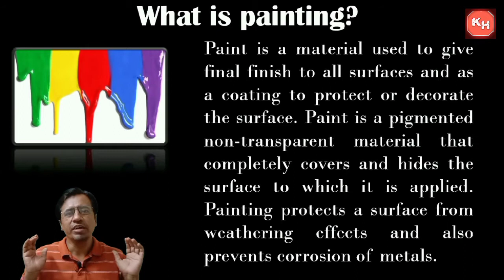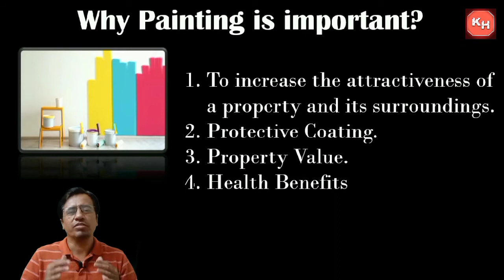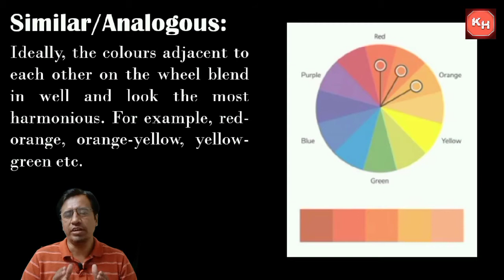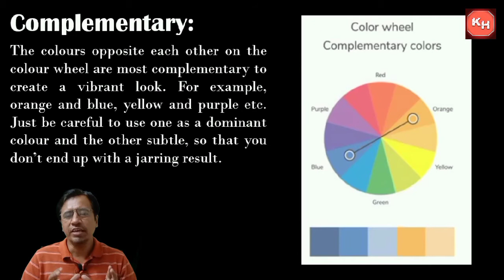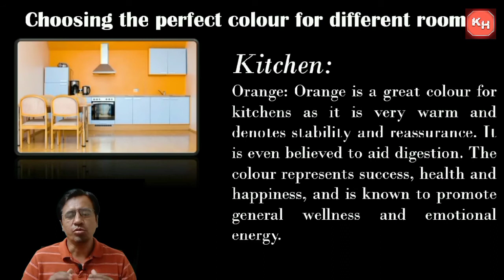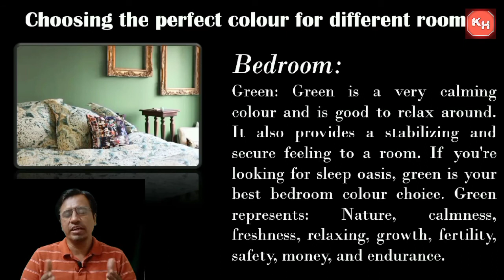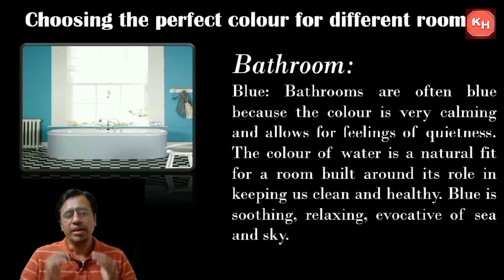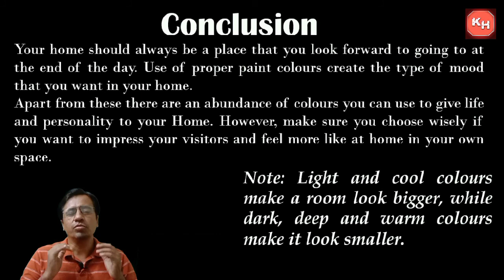Home Painting Colour Combination I Choosing The Right Colours For Your Home I Colour Wheel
In this video I have explained the importance of painting for house. I have explained different colour wheels with sketches. Which colour is used for which room in house is also explained. I have explained As Yellow for living room or hall, Orange for kitchen, Green for bedroom & Blue for Bathroom. The reasons of using these colours is also explained.